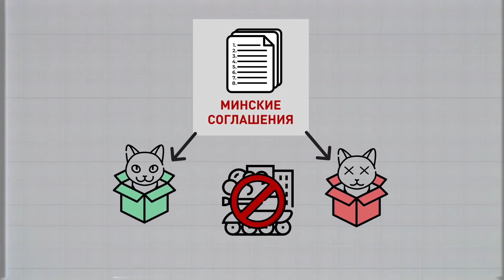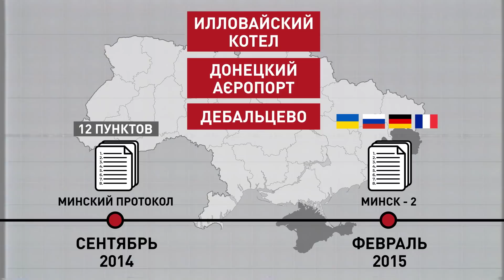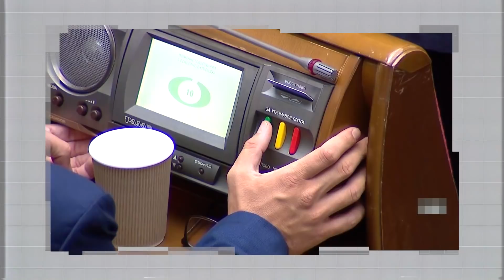Что не так с Минскими соглашениями и какие пункты до сих пор не выполнены?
Минские соглашения были подписаны дважды - в сентябре 2014 и в фервале 2015 года. Двенадцать пунктов должны были быть выполнены до конца 2015 года.

Почему этого не произошло?
Из-за чего Минские соглашения не выполняются?
Есть ли шанс “Минску” быть реализованным?
Почему Украина и РФ по-разному читают минские соглашения?
Есть ли у этого мирного соглашения шанс или “минск” скорее мертв чем жив?
Какой же будет судьба Дрнбасса?

“Система.ИНФО” коротко напоминает суть минских соглашений и историю вопроса.